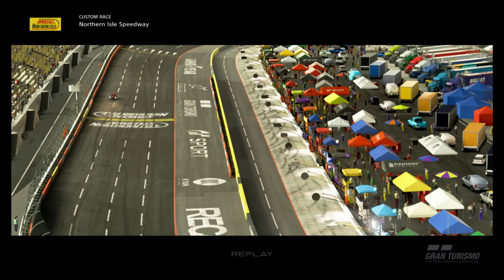Gran Turismo Sport Race729